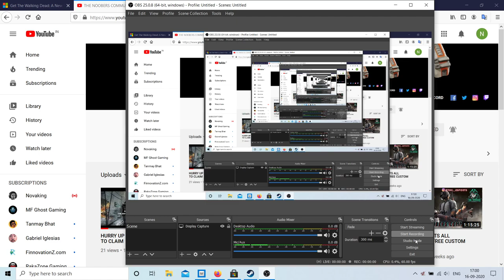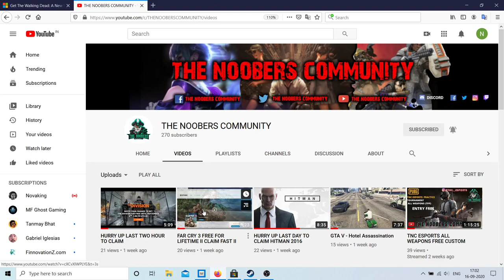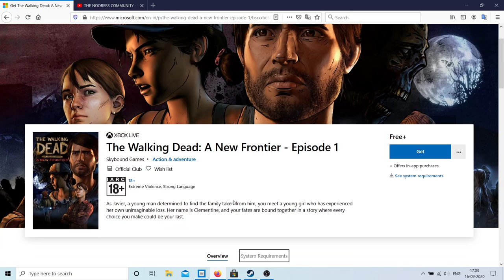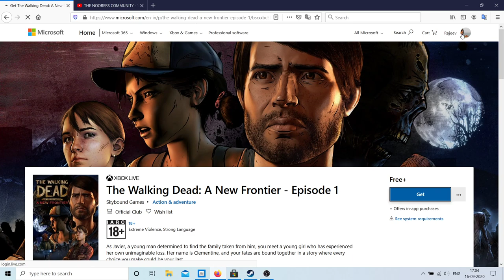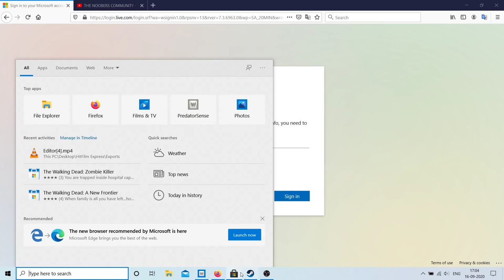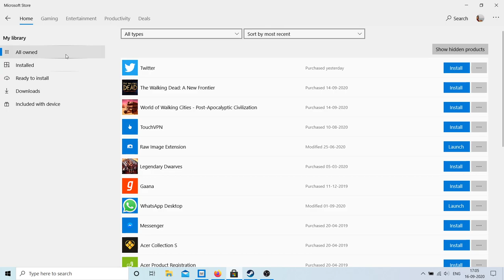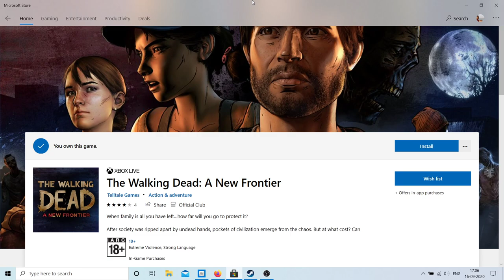WALKING DEAD : A NEW FRONTIER FOR FREE !!